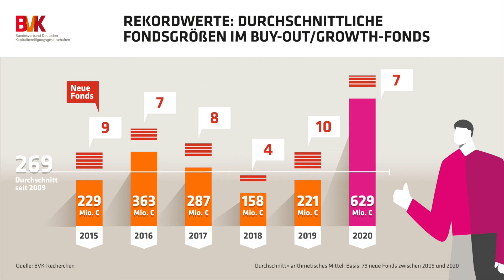Rekordwerte: Durchschnittliche Fondsgrößen im Buy-Out/Growth-Fonds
Durch die neuen Milliardenfonds von DBAG, DPE und Castik Capital lag im vergangenen Jahr die durchschnittliche Größe neuer Buy-Out-/Mittelstandsfonds in Deutschland mit 629 Mio. € so hoch wie noch nie. Sowohl der Vorjahrswert von 221 Mio. € als auch der langfristige Durchschnitt von 269 Mio. € wurden sehr deutlich übertroffen.